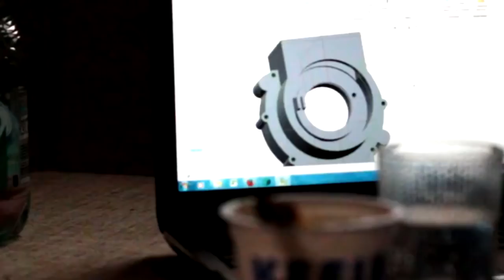Nauka movi(e): Słońcem napędzeni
Członkowie Lodz Solar Team Politechniki Łódzkiej stworzyli samochód elektryczny, zasilany bateryjnie ze wspomaganiem z paneli słonecznych Eagle 1 - który osiągnął międzynarodowe sukcesy. Dziś trwają prace nad nowym, ulepszonym pojazdem - Eagle 2.